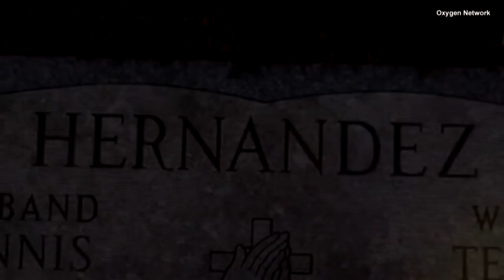Jose Baez Claims Aaron Hernandez Was Innocent of Murder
It was a fall from grace that left the nation stunned. Aaron Hernandez was the New England Patriots' tight end until he was convicted of murder. Many of his secrets were lost forever when Hernandez took his life in his prison cell, but his attorney, Jose Baez says the media has yet to paint an accurate portrait of his client. A two-part docuseries tells his story through the eyes of the people who knew him. InsideEdition.com's Mara Montalbano has more.